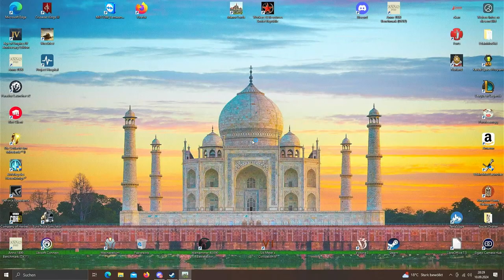Weiter zur Kleinstadt - Manor Lords #18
Wir verkaufen Bier und die Stadt wächst weiter...
Etwas verspätet ballern wir Manor Lords. Wir stehen mit unserer Siedlung auf Messersschneide und bauen uns immer weiter auf. Dies ist der Beginn eines Lets Plays und mal schauen wie lange wir brauchen werden eine Großstadt zu gründen.